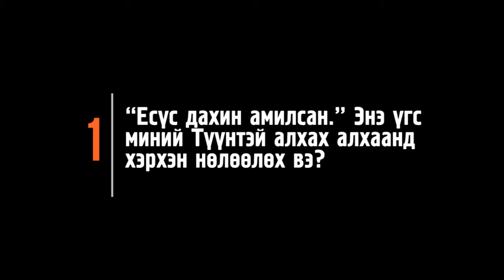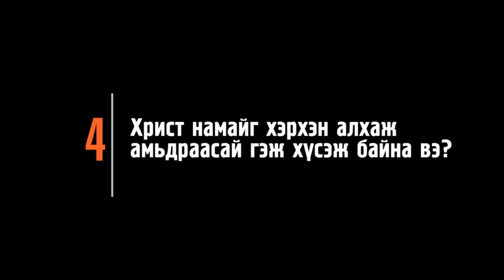Есүстэй хамт Алхах нь ӨДӨР 6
Энэхүү цуврал богино хэмжээний кинонууд нь Лук-ын номноос сэдэвлэсэн "Есүс" киноны дүрснүүд болно. Та бүхэн хувьдаа болон бүлгээрээ Библи судлал хийхэд ашиглаарай.
Монгол Кампус Крүсейд фор Крайст
Утас: 313267